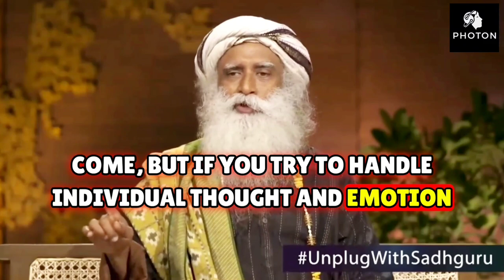How To Overcome Emotional Attachment | Sadhguru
Discover the profound wisdom of Sadhguru as he shares insights on overcoming emotional attachment. In this enlightening discussion, learn practical steps to free yourself from the bonds of emotional entanglement and find a path to emotional freedom and inner peace.